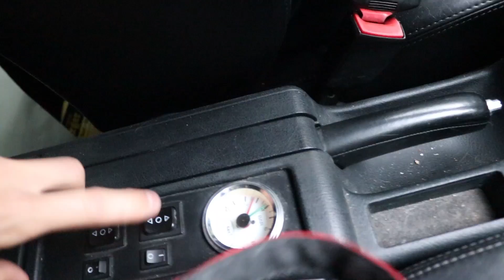LB GARAGE | Golf 3 für neues Auto verkauft!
MEIN NEUES AUTO! Mal wieder super spontan und ungesehen gekauft..

Live Updates gibt’s auf Instagram: marven93_

Mein Postfach für BRIEFE (nur mit DHL möglich):
Marvin Hörner
Postfach 100808
78462 Konstanz

Mein Postfach für PÄCKCHEN (nur mit DHL möglich):
Marvin Hörner
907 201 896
Packstation 124
78224 Singen